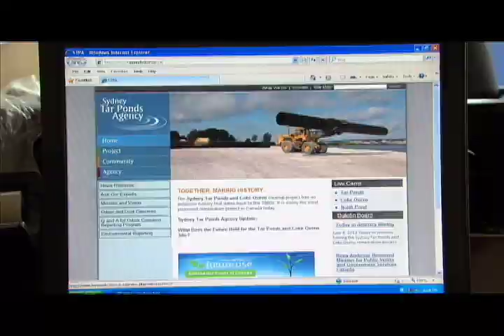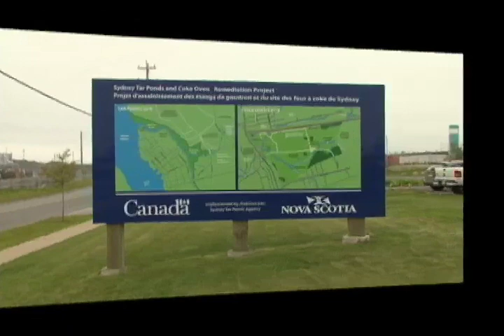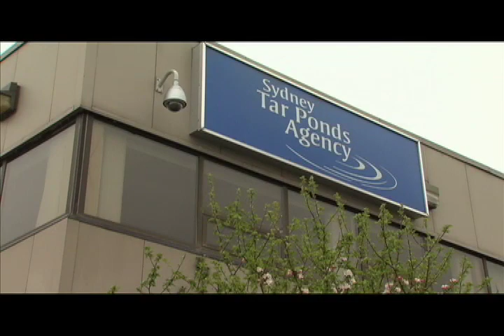Sydney Tar Ponds Featured on Today in America with Host Terry Bradshaw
Today in America with Terry Bradshaw films around the country and airs on regional and national cable networks that are well-known in the US.